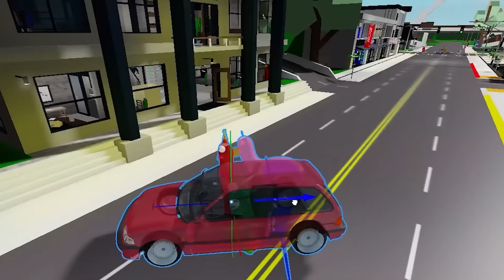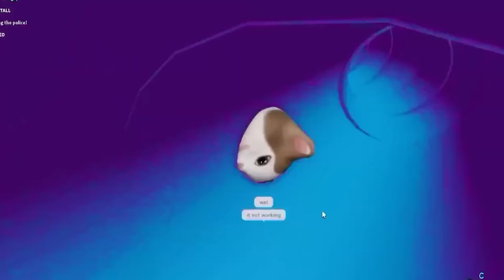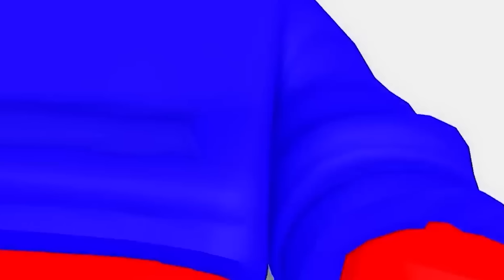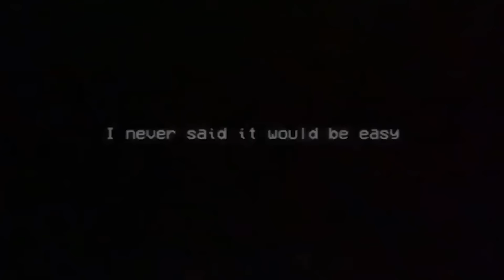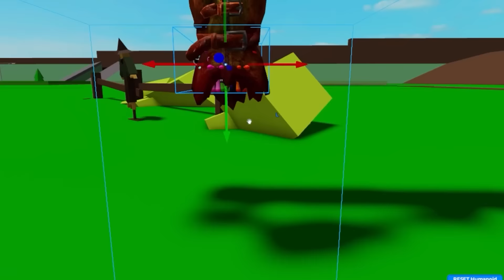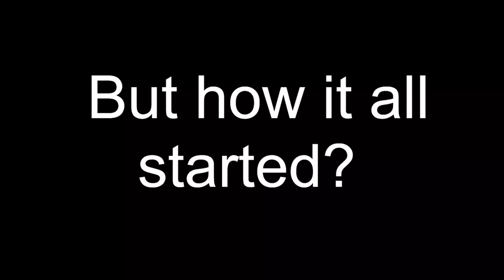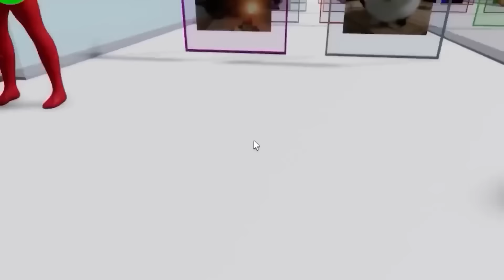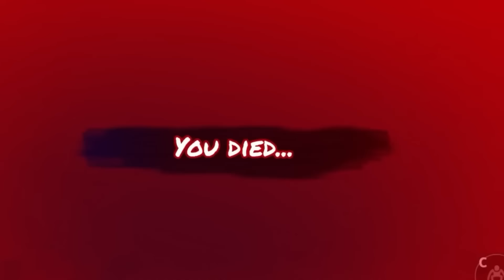¡CATNAP QUIERE MATARLO! (aterrador)